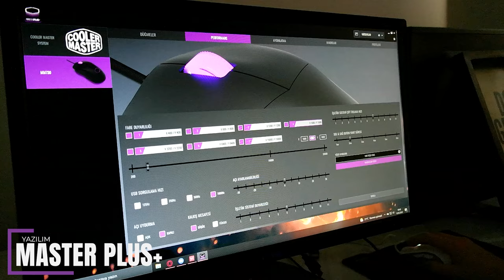Sadece 48 Gram E-Spor Faresi | Cooler Master MM730 RGB Optik Mouse İncelemesi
Sizlerle birlikte piyasadaki en kaliteli parçaların bir araya getirldiği Pixart sensöre sahip Cooler Master MM730 RGB Optik mouse'u inceliyorum. Tüy kadar hafif sadece 48 gram ağırlığındaki bu mouse gerçekten çok hafif ve ergonomik olması ile birlikte inanılmaz konforlu bir kullanım sağlayabileceksiniz. Kutu açılışı ve İncelemesini gerçekleştirdiğim Cooler Master MM730 RGB OPTİK oyuncu faresi videoma hoşgeldiniz.

İyi Seyirler

📷KAMERA📷
1- Sony A6000
2- Sony E PZ 16-50mm f / 3.5-5.6 OSS Lens
3- Sigma 16mm f1.4

🎤MİKROFON🎤
- Behringer C-1

🖥️BİLGİSAYAR🖥️
- İşlemci : AMD Ryzen 7 2700x
- Soğutma : COOLER MASTER MasterLiquid ML240L
- Anakart : GIGABYTE B450M S2H
- Ekran Kartı : Msi RTX 3050 Ventus 2x 8GB
- Ram :Corsair Vengeance Kırmızı 8GB x 2
- SSD : James Donkey AD001JMS707 512 GB M.2 NVME
- Disk : Toshiba OCZ TR200 480GB 2.5" TR200 555/540MB/sn SSD Disk

🖥️MONİTOR🖥️
- 1.Yan monitör : Asus VG248QZ 24" 144Hz 1ms (HDMI + Display + DVI-D) Full HD Oyuncu Monitör
- 2.Yan monitör : Asus VG248QZ 24" 144Hz 1ms (HDMI + Display + DVI-D) Full HD Oyuncu Monitör

🖱️ÇEVRE BİRİMLERİ🖱️
- Mouse : Rampage Smx-R22 Phoenix
- Klavye :Rampage Kb-r88
- Mouse Pad : Addison Rampage Combat Zone XL 800300
- Kulaklık : Razer Tiamat 2.2 V2